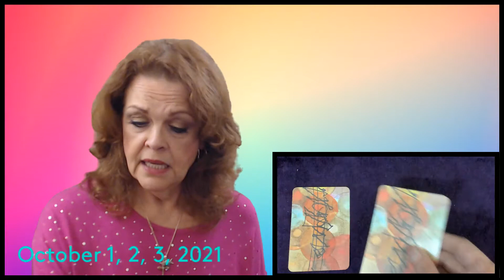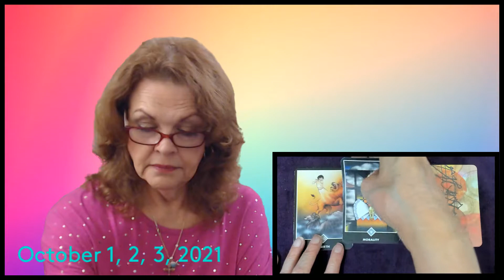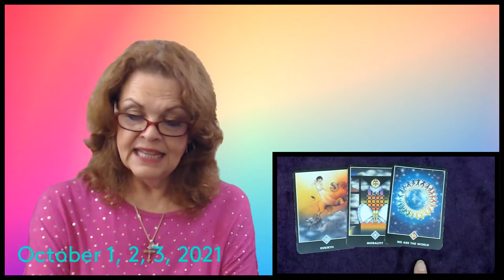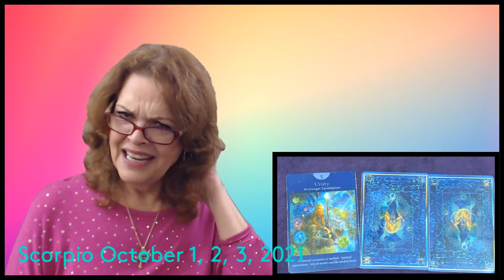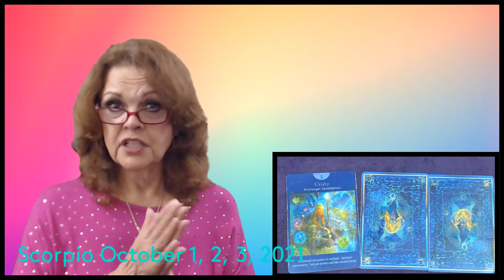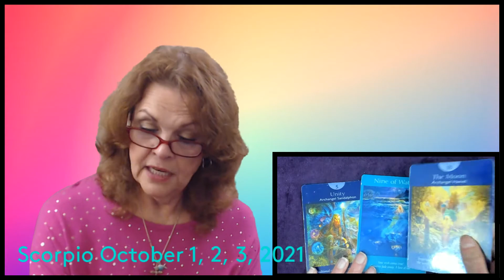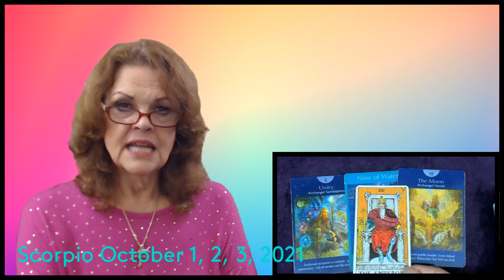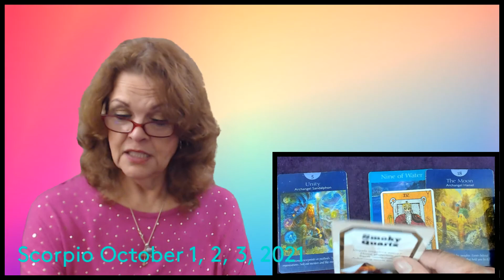Scorpio October 1, 2, 3, 2021 It Is YOUR Choice!